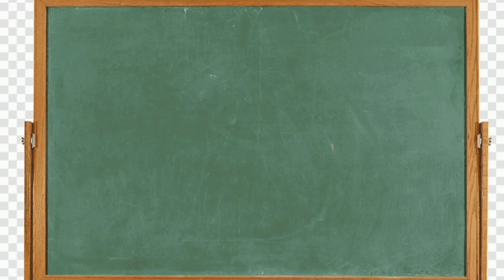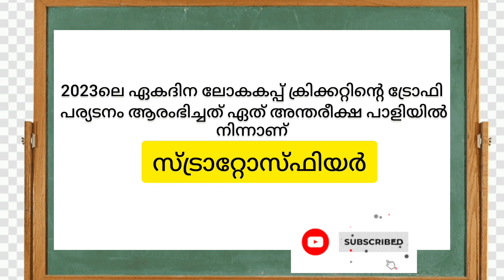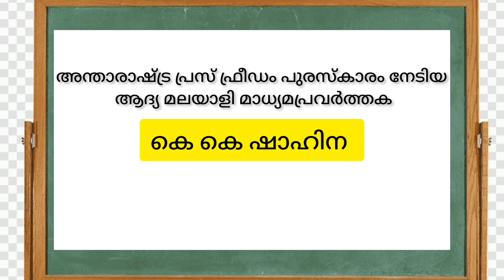CURRENT AFFAIRS 2023 ഈയാഴ്ചത്തെ